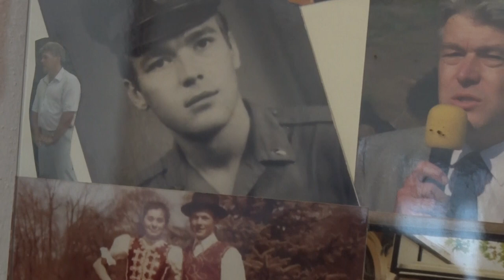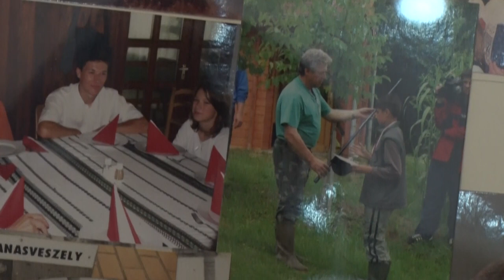Polgármesterségen innen és túl - Szűcs Sándor 21 éve a pályán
Szűcs Sándorral, Zomba polgármesterével beszélgettünk a több, mint 21 éves polgármesteri pályafutásának állomásairól amiben akadtak ugyan nehézségek, de ezeken mindig sikeresen tovább lendült, illetve életének fontosabb állomásait is megismerhettük a portré során.